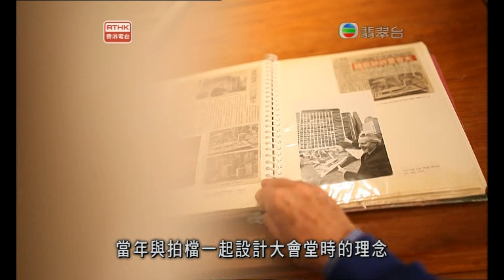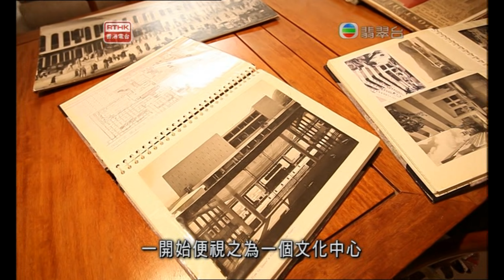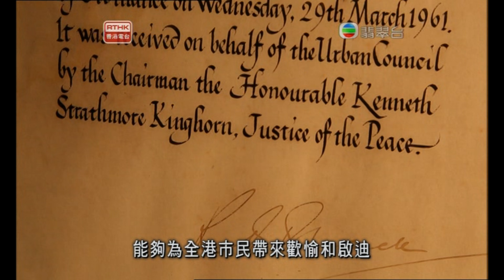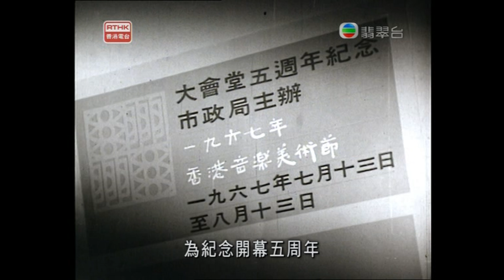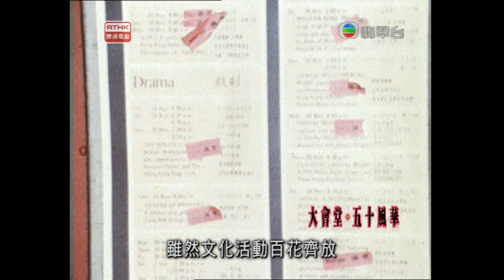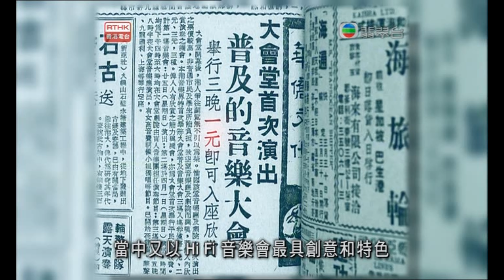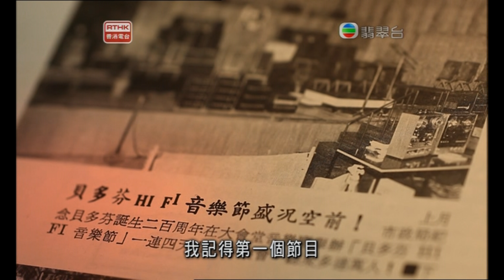大會堂口述史